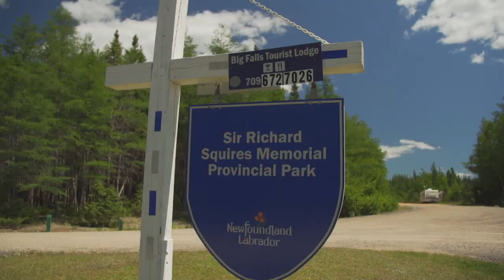Dry Fly Salmon Fishing | First Experience !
Jenna McKeown travels to western Newfoundland to dry fly fish for Atlantic Salmon on the famed Humber River! Learn about Humber River Big Falls Lodge